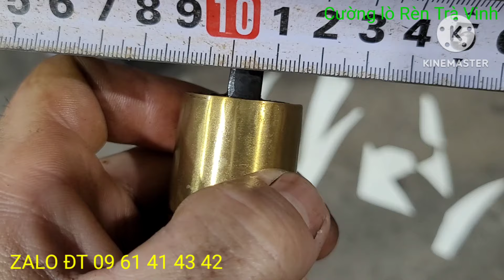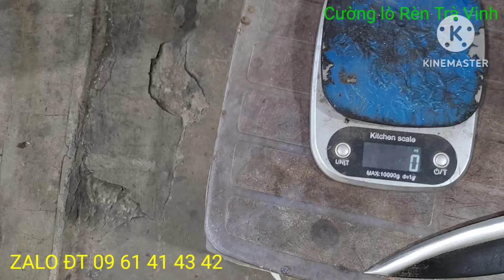Tập448,,999k,Dao Chĩa Chuột🐁bác nào cần chuột🐁 tươi ALÔ bác Bi nhé😂👍